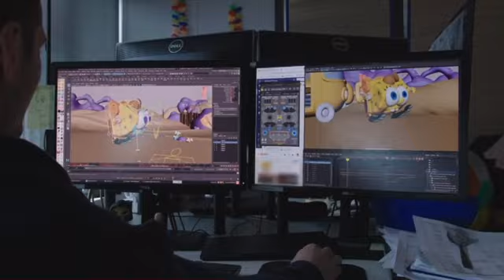Some Behind The Scenes Of The SpongeBob Movie: Sponge On The Run